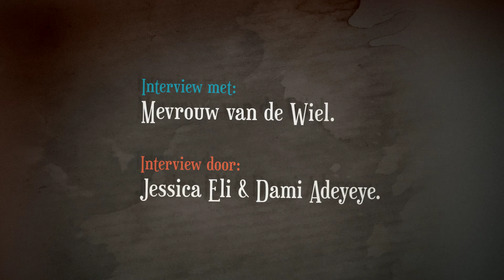"Zelfs bloembollen gegeten"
Jessica Eli en Dami Adeyeye interviewen Mevrouw van de Wiel over school, angst en honger tijdens de Tweede Wereldoorlog.